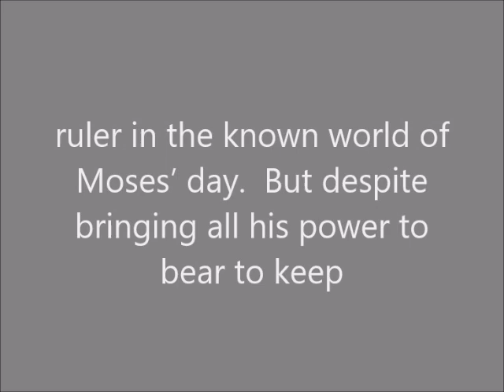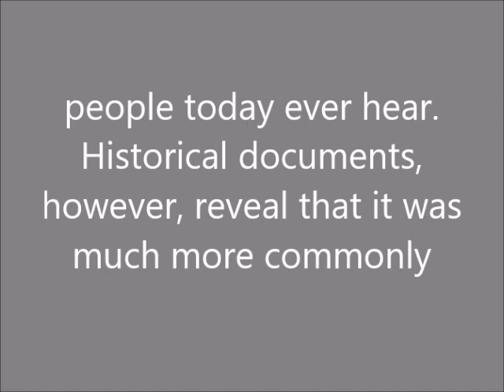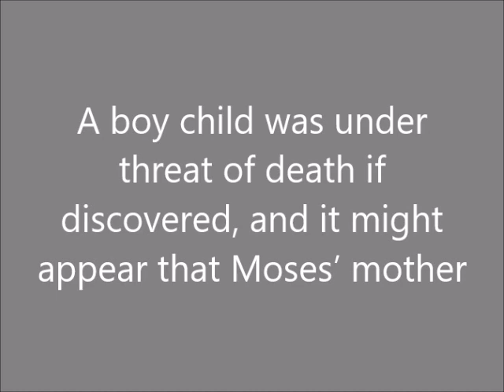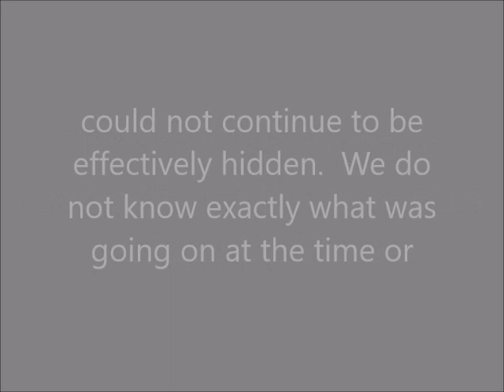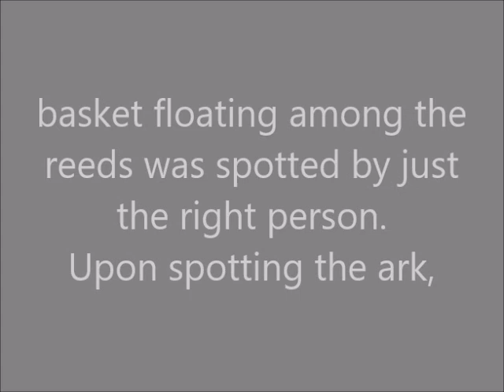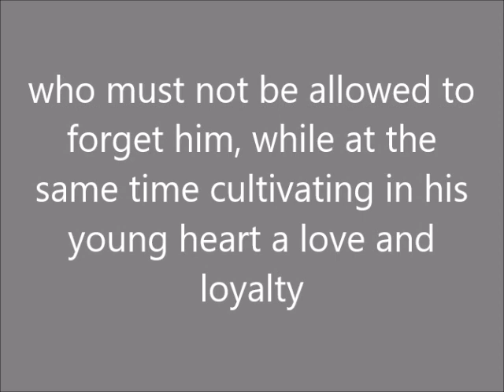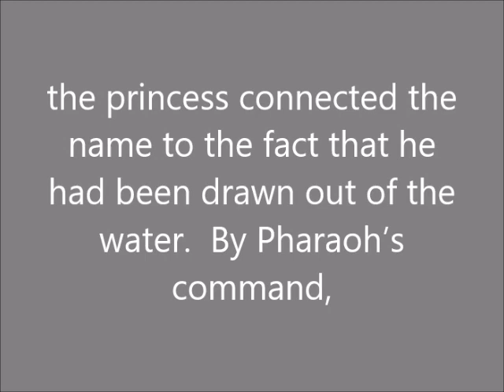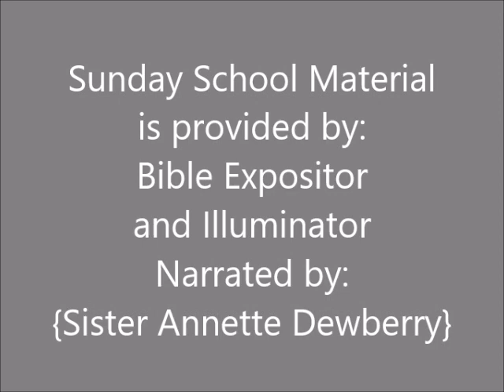Sunday School Lesson September 8, 2019 The Birth of Moses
Haven of Rest M. B. Church Presents
Union Gospel Press' Sunday School Lesson
September 8, 2019, The Birth of Moses